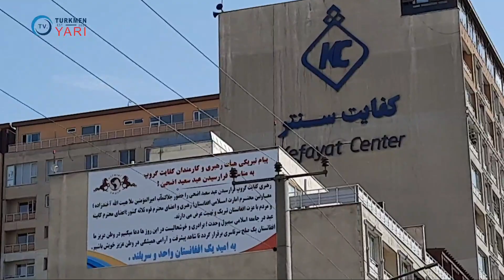herat shahri dan Kabul shahri ga yul oldik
afghanistan dagi